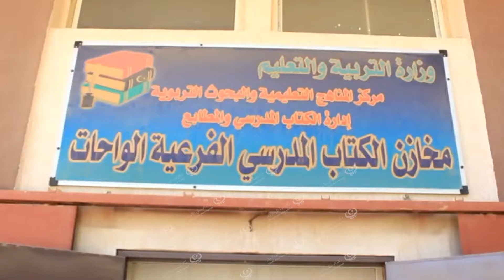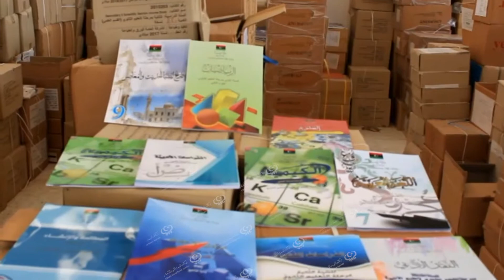وصول الكتاب المدرسي الى المخازن التعليم بجالوLCNA